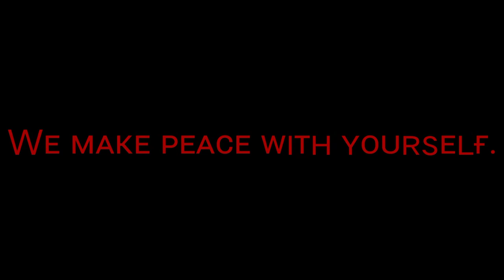Wᴇ Cᴀɴ Nᴇᴠᴇʀ | APJ Aʙᴅᴜʟ Kᴀʟᴀᴍ | Nᴏ Cᴏᴘʏʀɪɢʜᴛ | Tʀᴜᴛʜs Oғ Rᴇᴀʟ Lɪғᴇ | Mᴏᴛɪᴠᴀᴛɪᴏɴᴀʟ Vɪᴅᴇᴏ